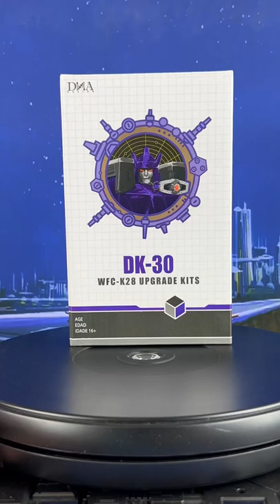Impressive Upgrade Kit for Transformers Legacy/Kingdom Galvatron